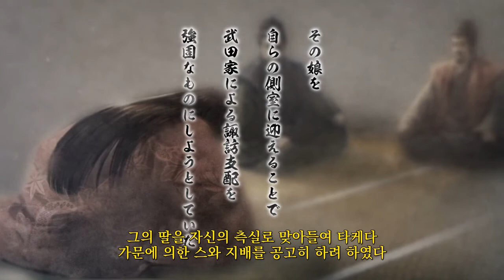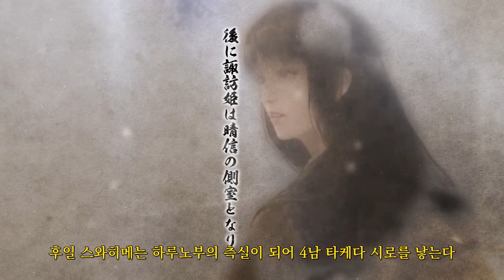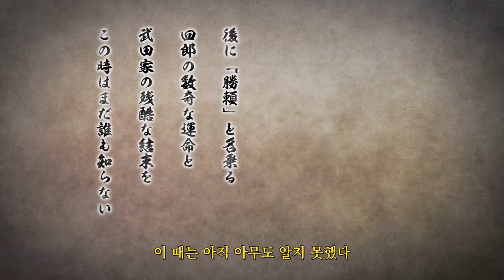[ 信長の野望 大志 PK ] - 스와히메(諏訪姫)와 카츠요리(武田勝頼) # [ 한글 자막 ]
[ 信長の野望 大志 PK ] # 한글 자막
~ 스와히메(諏訪姫)와 카츠요리(武田勝頼) ~ Movie 영상입니다.

[ 고화질 시청하기 ]-  설정(톱니바퀴 아이콘) - 720p 설정